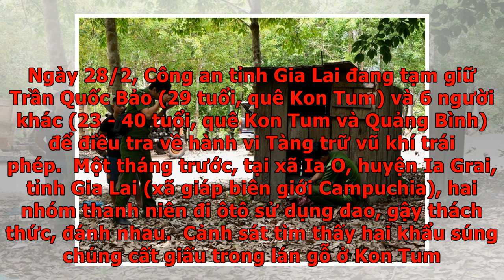Giấu súng quân dụng trong vườn cao su - VnExpress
Gia LaiThấy cảnh sát xuất hiện, hai nhóm hỗn chiến tháo chạy, bỏ lại một khẩu súng quân dụng, 30 viên đạn và nhiều hung khí. Ngày 28/2, Công an tỉnh Gia Lai đang tạm giữ Trần Quốc Bảo (29 tuổi, quê Kon Tum) và 6 người khác (23 - 40 tuổi, quê Kon Tum và Quảng Bình) để điều tra về hành vi Tàng trữ vũ khí trái phép.  Một tháng trước, tại xã Ia O, huyện Ia Grai, tỉnh Gia Lai (xã giáp biên giới Campuchia), hai nhóm thanh niên đi ôtô sử dụng dao, gậy thách thức, đánh nhau.  Cảnh sát tìm thấy hai khẩu súng chúng cất giấu trong lán gỗ ở Kon Tum. Ảnh: Công an cung cấp. Khi cảnh sát đến hiện trường, cả hai nhóm bỏ chạy để lại chiếc ôtô bán tải; bên trong xe chứa một khẩu súng ngắn dạng côn quay, 2 băng đạn chứa 30 viên của súng quân dụng và 3 con dao. Trong lúc chúng đang lẩn trốn ở Kon Tum, Cần Thơ, Quảng Bình, TP HCM thì bị cảnh sát bắt giữ, đưa về Gia Lai xử lý. Tại cơ quan công an, nhóm này khai cất giấu 2 khẩu súng AK và khẩu AR15 tại một chòi gỗ trong vườn cao su xã Ia Tơi, huyện Ia H’Drai...